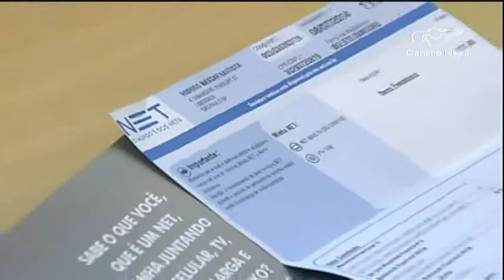CN Notícias: Anatel determina novas regras para cancelamento de serviços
Entraram em vigor, nesta terça-feira, 8, as novas regras da Agência Nacional de Telecomunicações que regulamentam o setor e prometem facilitar a vida do consumidor.
Reportagem de Elisa Ventura e Adilson César